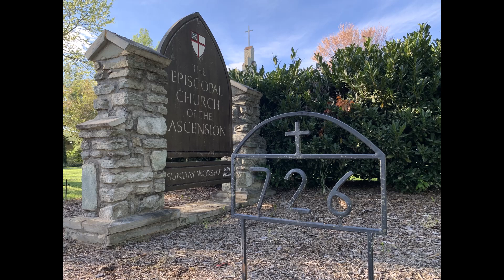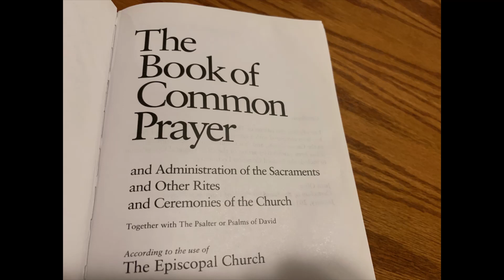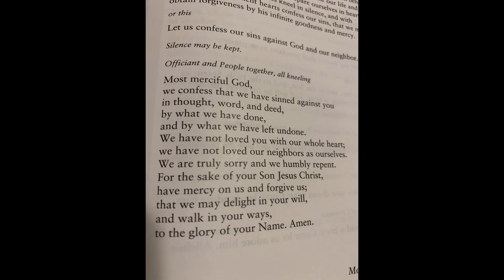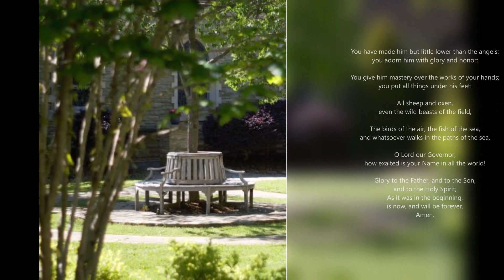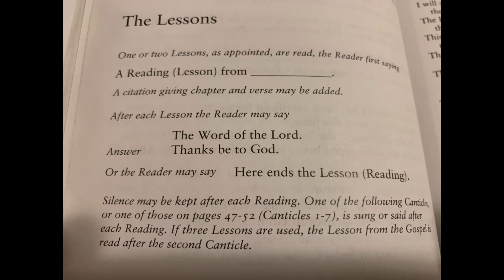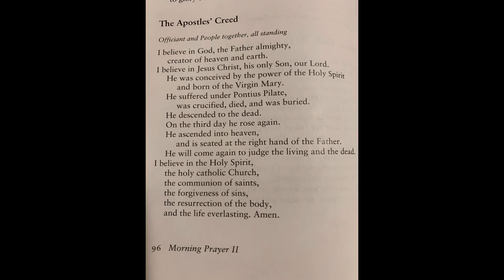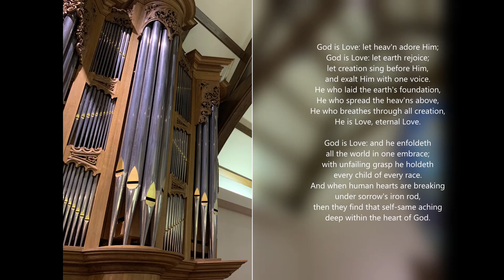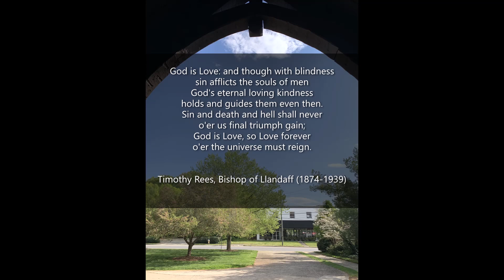June 7, 2020 - The Holy Trinity: First Sunday after Pentecost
Morning Prayer for the The First Sunday after Pentecost: The Holy Trinity, from the Book of Common Prayer.

The Rev. Karla Woggon, Rector
The Rev. Anita Ware, Deacon